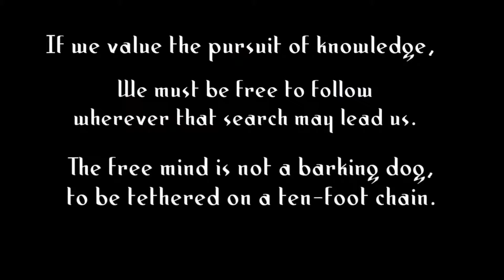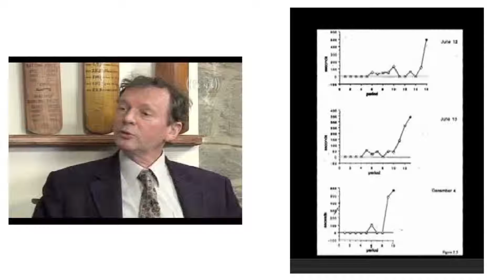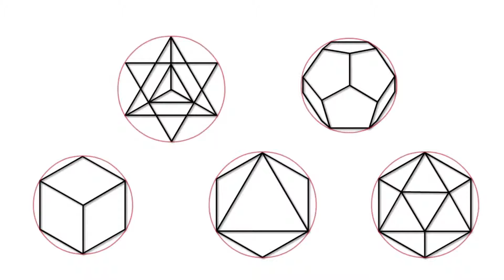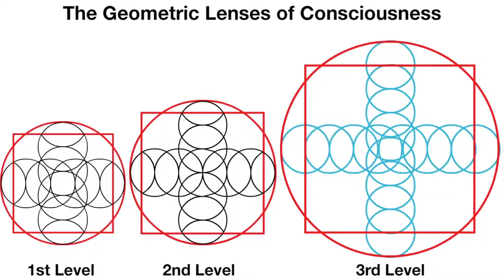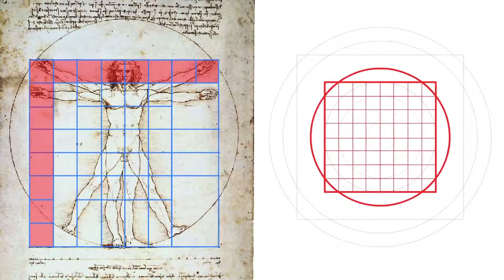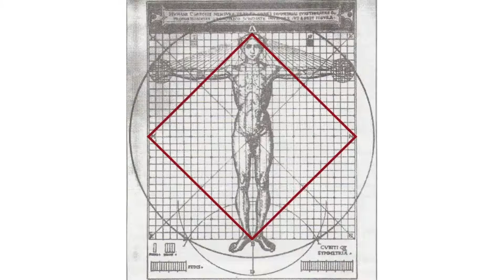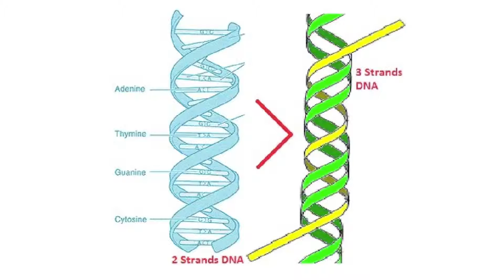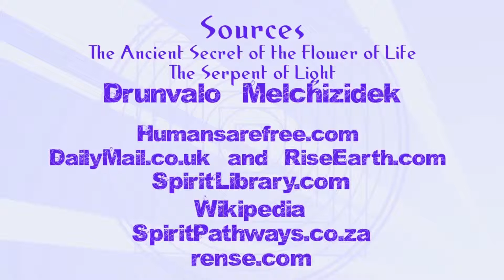Spirit Science 11_1 Evolution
In this lesson, we look at how our understanding of Evolution - when factoring in Consciousness and Sacred Geometry, can paint a picture of the future we are moving into. We are co-creating a reality together that allow for the transmutation of all negative energy into a bright and vibrant reality that we WANT to create - and we can do it together, and through Love and the Sacred Space in our hearts. Part 2 coming soon.

there are plenty of additional videos and resources that discuss this information on the resources page/series pages.

All thanks to Spirit Science.